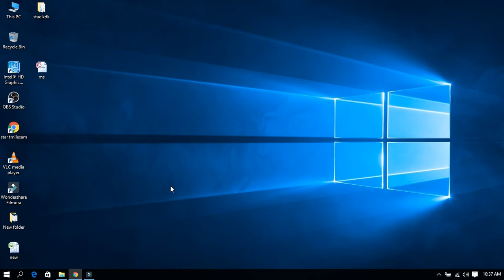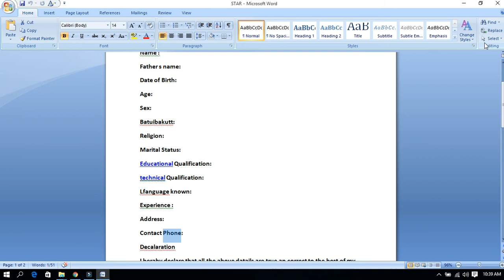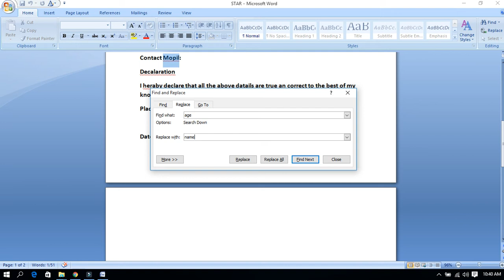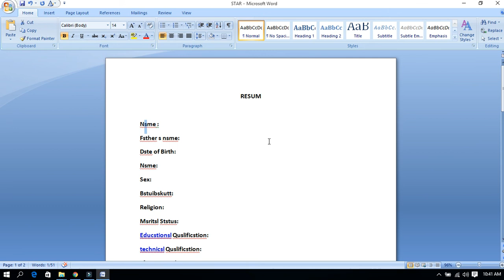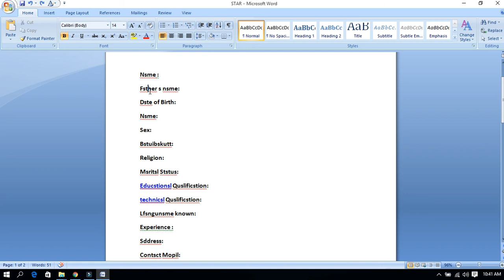Find and replace the text in Ms office Word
COA | COMPUTER ON OFFICE AUTOMATION | TNDTE | ONLINE CLASSES START.

COA EXAM 2020 computer on office automation online class May month